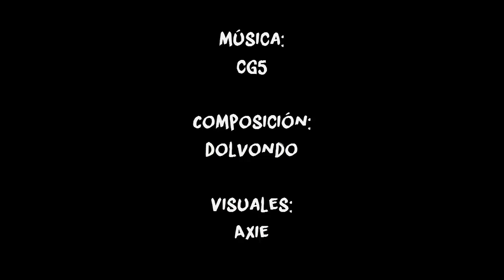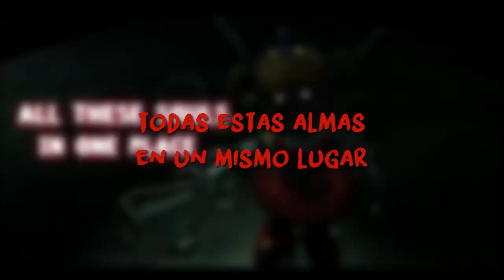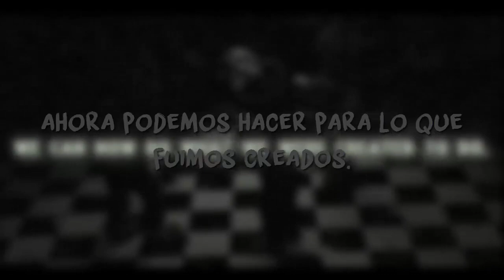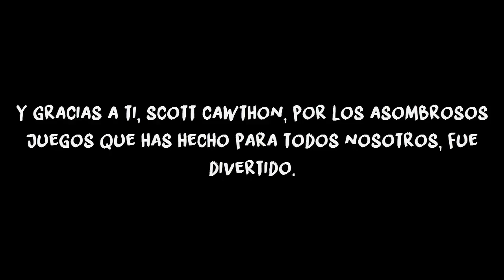FNaF 6 Song ▶ Labyrinth (Sub. Español)